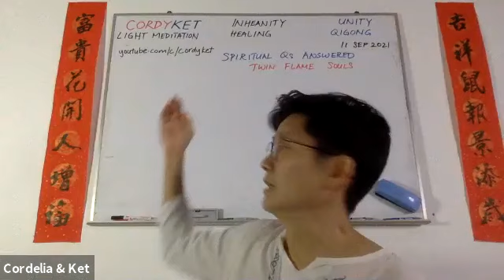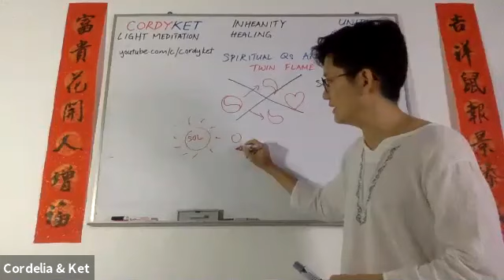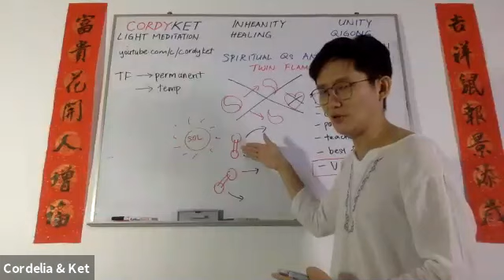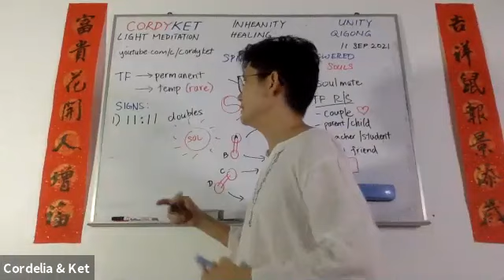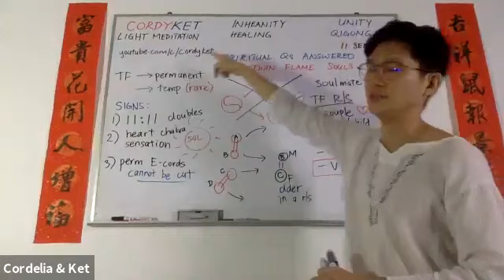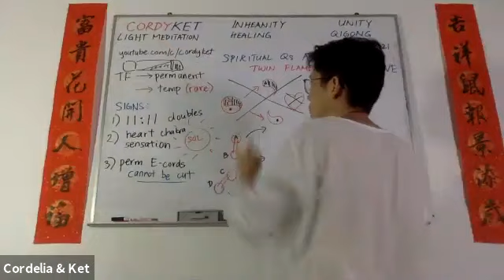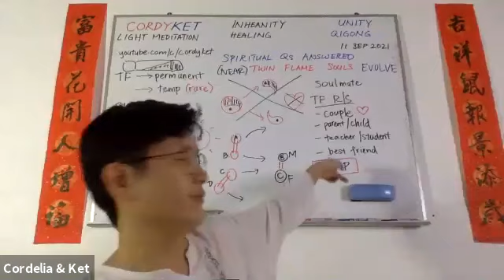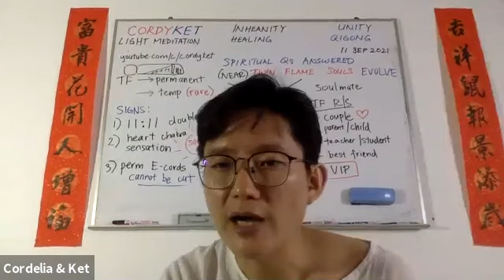Twin Flame Souls (Spiritual Questions Answered with CordyKet 20210911)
What are they? Are the stories about Twin Flames on the internet true? Closer than even soulmates?

What are signs that you've met your Twin Flame and how can you be sure?

What is a Twin Flame relationship like? What's its purpose?

This is the recording of our live session of Spiritual Questions Answered with CordyKet on 11 Sep 2021.

If you'd like to join our live sessions, head on to our (or just search "CordyKet" in FB) and find out how to join our live online sessions, most of which are FREE (donation-basis).